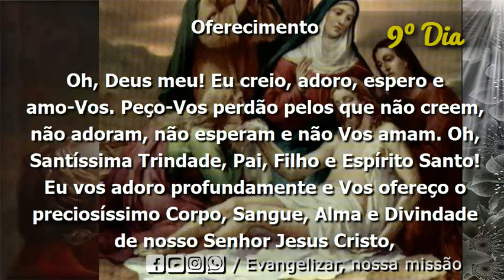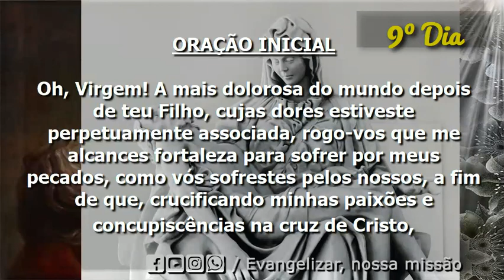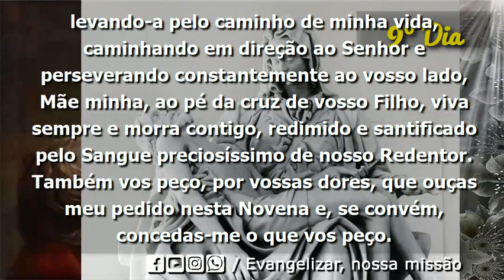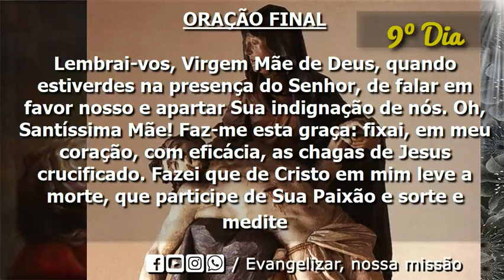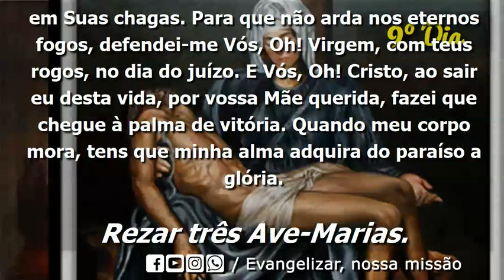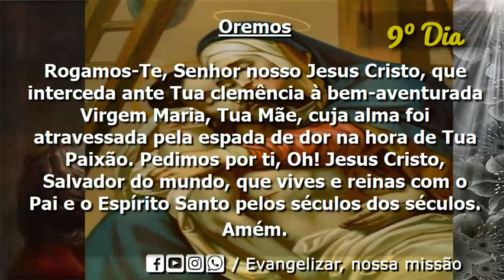NOVENA NOSSA SENHORA DAS DORES - de 06/9 a 14/9 - DIA 09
NOVENA NOSSA SENHORA DAS DORES - de 06/9 a 14/9

 Apresente as dores de seu corpo e alma a Senhora das Dores
Ave-Maria Dolorosa!
Deus vos salve, Maria, cheia sois de dores! Jesus crucificado está contigo, digna sois de ser chorada e compadecida entre todas as mulheres, e digno é de ser chorado e compadecido Jesus, fruto bendito de teu ventre. Santa Maria, Mãe do Crucificado, dai lágrimas a nós crucificadores de teu Filho, agora e na hora de nossa morte.
Amém.

 Nono Dia
Oferecimento

Oh, Deus meu! Eu creio, adoro, espero e amo-Vos. Peço-Vos perdão pelos que não creem, não adoram, não esperam e não Vos amam. Oh, Santíssima Trindade, Pai, Filho e Espírito Santo! Eu vos adoro profundamente e Vos ofereço o preciosíssimo Corpo, Sangue, Alma e Divindade de nosso Senhor Jesus Cristo, presente em todos os tabernáculos do mundo, em reparação dos ultrajes com que Ele é ofendido. Pelos méritos infinitos de seu Santíssimo Coração e a intercessão do Imaculado Coração de Maria, peço-Vos a conversão dos pecadores.

Oração Inicial

Oh, Virgem! A mais dolorosa do mundo depois de teu Filho, cujas dores estiveste perpetuamente associada, rogo-vos que me alcances fortaleza para sofrer por meus pecados, como vós sofrestes pelos nossos, a fim de que, crucificando minhas paixões e concupiscências na cruz de Cristo, levando-a pelo caminho de minha vida, caminhando em direção ao Senhor e perseverando constantemente ao vosso lado, Mãe minha, ao pé da cruz de vosso Filho, viva sempre e morra contigo, redimido e santificado pelo Sangue preciosíssimo de nosso Redentor. Também vos peço, por vossas dores, que ouças meu pedido nesta Novena e, se convém, concedas-me o que vos peço.

Nono dia

Oh, Virgem dolorosa! Concedei-me que, assim como vós, por vossas dores recebes grande glória no céu e triunfas ali como rainha gloriosa dos mártires, assim eu também, depois de uma vida mortificada com Cristo, mereça viver eternamente na glória com Cristo. Concedei-me, Oh, rainha dos mártires, viver na cruz com paciência, morrer na cruz com esperança e reinar pela cruz com glória.

Oração final

Lembrai-vos, Virgem Mãe de Deus, quando estiverdes na presença do Senhor, de falar em favor nosso e apartar Sua indignação de nós. Oh, Santíssima Mãe! Faz-me esta graça: fixai, em meu coração, com eficácia, as chagas de Jesus crucificado. Fazei que de Cristo em mim leve a morte, que participe de Sua Paixão e sorte e medite em Suas chagas. Para que não arda nos eternos fogos, defendei-me Vós, Oh! Virgem, com teus rogos, no dia do juízo. E Vós, Oh! Cristo, ao sair eu desta vida, por vossa Mãe querida, fazei que chegue à palma de vitória. Quando meu corpo mora, tens que minha alma adquira do paraíso a glória.

Rezar três Ave-Marias.

Rogai por nós, Virgem dolorosíssima, que estivestes constantemente junto à cruz de Jesus Cristo. Nossa Senhora da Boa Morte, rogai por nós!

Oremos

Rogamos-Te, Senhor nosso Jesus Cristo, que interceda ante Tua clemência à bem-aventurada Virgem Maria, Tua Mãe, cuja alma foi atravessada pela espada de dor na hora de Tua Paixão. Pedimos por ti, Oh! Jesus Cristo, Salvador do mundo, que vives e reinas com o Pai e o Espírito Santo pelos séculos dos séculos. Amém.